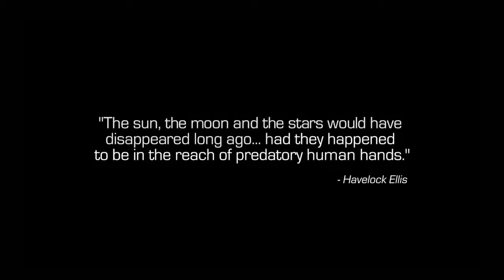Call of Duty Infinite Warfare Gameplay part 1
COD IW Gameplay Español
Guia Call of Duty Infinite Warfare Gameplay

En esta primera parte nos enfrentamos a las incursiones del despiadado bando de Marte la SDF. En el año 2800 el hombre logro hacer habitable todo el sistema solar y gracias a la tecnología todo cambio, se defino como planeta secundario a Marte pero las personas que colonizar dicho planeta eran ambiciosas y no querian una alianza entre Marte y la Tierra. Allí comenzo la guerra que no tiene fin, los hombres nacidos en marte contra los hombres nacidos en la Tierra. Las personas nacidas en ,Marte tienen la mentalidad de un tirano y las de la tierra tienen la mentalidad de un estadista no obstante las peleas y los conflictos siguen cobrando una gran cantidad de vidas...